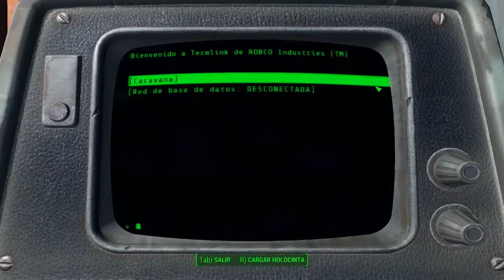♠ Fallout 4 | En Corvega 1/2 | Nuevo Modo Supervivencia | En Español | Día 9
Seguimos con el Fallout 4, otro video grabado el 27/05/2016 lo tenia pendiente por subir  gracias a todos por seguir mis vídeos un gran abrazo, saludos

Fuera del Tiempo

Es hora de salir del Refugio 111, después de la cinemática donde a Nora le disparan y secuestran al pequeño Shaun nos toca salir del refugio para emprender nuestro camino a  Sanctuary Hills para conseguir información sobre el paradero del pequeño Shaun.

Después de una conversación con Codsworth y una búsqueda en Sanctuary Hills para saber el paradero de Shaun el Roboot nos recomendara ir a Concord, después del cruzar el puente en la Parada de camiones Red Rocket nos conseguiremos a Albóndiga y también podríamos comenzar a construir nuestro Primer Asentamiento.

Cuando la Libertad Llama

Ya al entrar en Concod nos encontraremos con unos saqueadoras atacando el Museo de Historia donde se encuentra Preston Garvey líder de los Minutemen con un grupo de personas, la misión es ayudarlos a salir de allí pero antes tendrás que lidiar con el primer Sanguinario, después de limpiar la Zona podrás sacarlos con vida de allí, ellos se dirigirán a  Sanctuary Hills

Es hora de volver a Concord y buscar material para la construcción de los asentamientos

Sanctuary

Prestom te pedirá que hables con Sturges esta misión se activara en los objetivos varios, te pedirá que construyas un asentamiento para ellos

Es momento de emprender rumbo a l Acantilado de Tenpines para ayudar a los colonos de esa zona pero antes nos conseguiremos con muchos animales los cuales tendremos que darle caza para alimentarnos

El Camino a Corvega ha sido muy difícil y apenas es el principio con este nuevo parche, nos tocara regresar y en el próximo vídeo iremos directamente a la planta de Montajes Corvega

En el siguiente Enlace encontraras el Prologo;

Nuevo Modo Supervivencia Parche 1.5;

Solo Guardado al dormir
Sin viajes rápidos
Mayor letalidad
Enfrentamiento con lo desconocido
Adrenalina
Bienestar; agotamiento, hambre y sed
Fatiga

Requisitos mínimos:

Sistema operativo: Windows 7/8/10 (requiere 64-bit)
Procesador: Intel Core i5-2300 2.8 GHz/AMD Phenom II X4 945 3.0 GHz o equivalente
Memoria: 8 GB RAM
Disco duro: 30 GB de espacio libre en el Disco Duro
Placa gráfica: NVIDIA GTX 550 Ti 2GB/AMD Radeon HD 7870 2GB o equivalente

Requisitos recomendados:

Procesador: Intel Core i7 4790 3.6 GHz/AMD FX-9590 4.7 GHz o equivalente
Placa gráfica: NVIDIA GTX 780 3GB/AMD Radeon R9 290X 4GB o equivalente